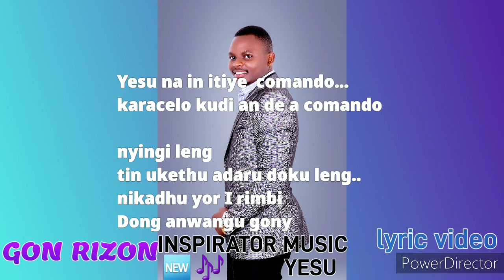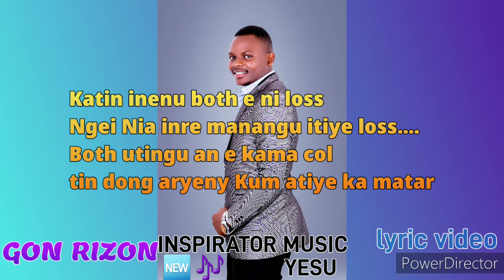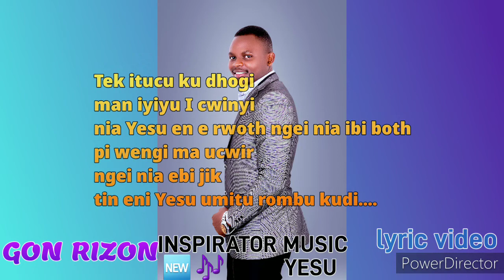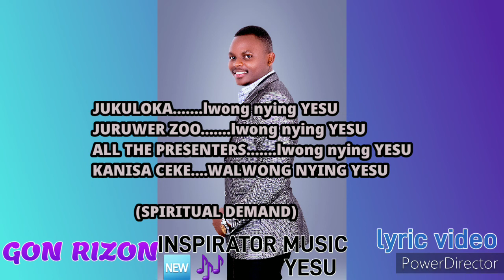YESU - GON RIZON official(Lyric Video)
GOSFLOW